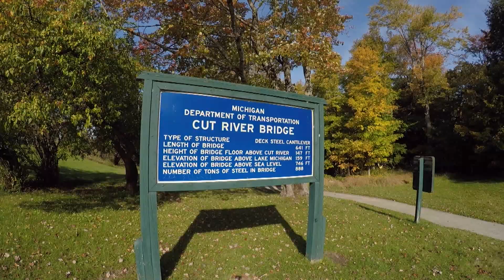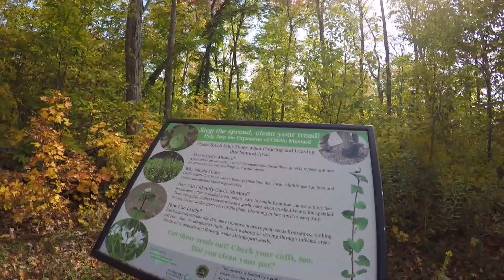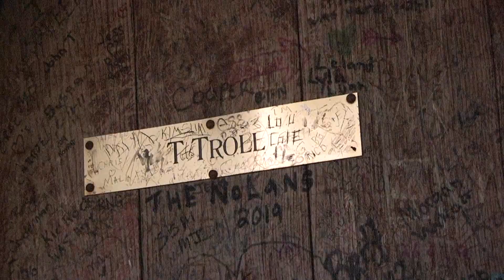Cut River Bridge 2019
A second bridge attraction right on US 2 in the Upper Peninsula.,
Update:
 Along with much needed repairs of the sandstone pillars that had eroded from the early mid-
20th century.In October of 2015 the Cut River Bridge was re-dedicated as the
Heath Michael Robinson Bridge a US Navy Special Forces.
A Navy Seal from Alma Mi. killed in action in Afghanistan August 6 2011.